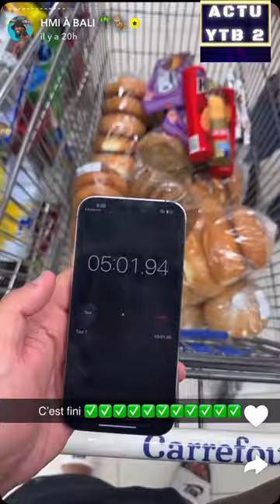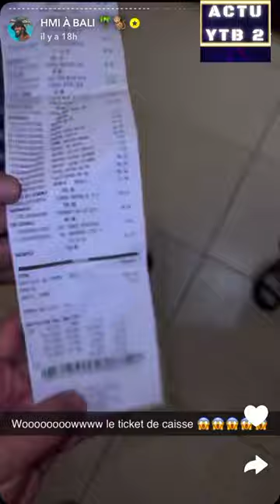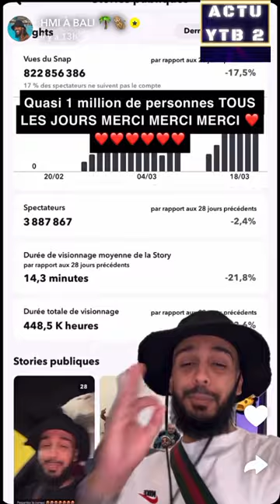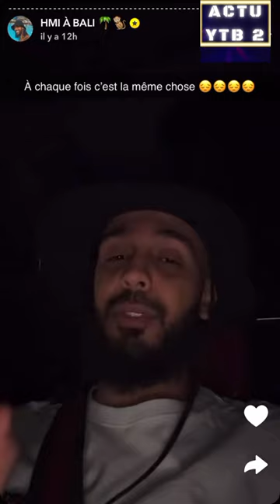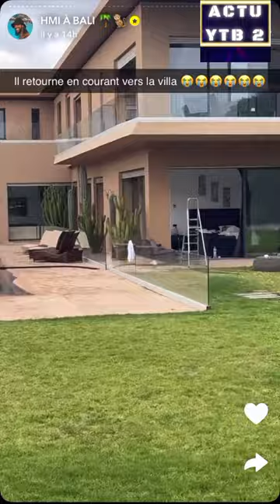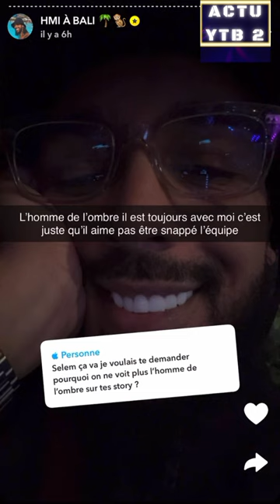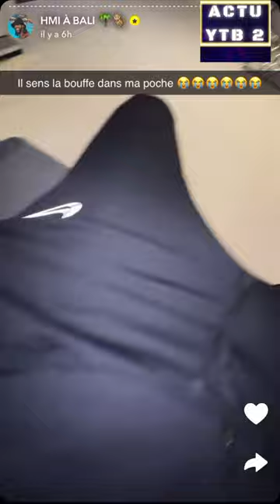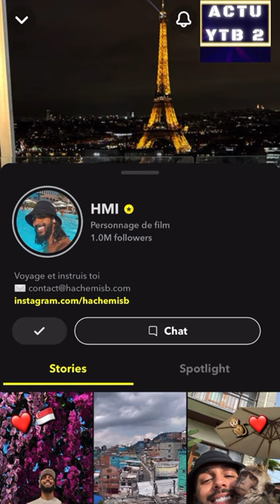HMI ET LES 10 NAINS CHALLENGE ET MOWGLI ET 1 MILLION D'ABONNEES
REACTION A 1 STORY DE HMI SUR SNAP
challenge chips piquantes
courses supermarché sport piscine
Mowgli le singe
influenceur humoriste
A Marrakech